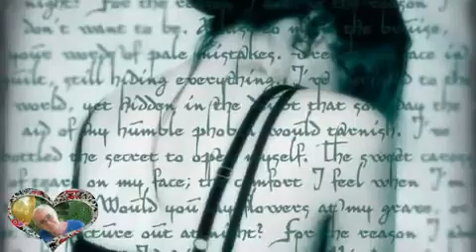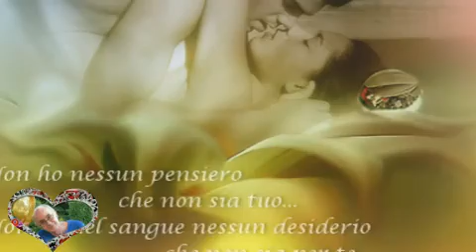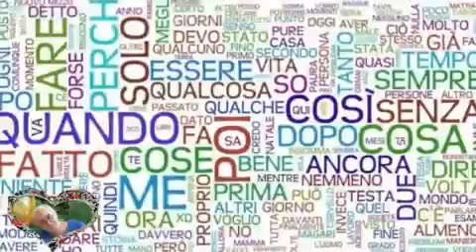Fili Ornella Vanoni cover by piero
rifacimento di una vecchia canzone di Morris Albert...(versione italiana fatta da Ornella)...dedicata come sempre a tutti i miei carissimi amici. buon ascolto...